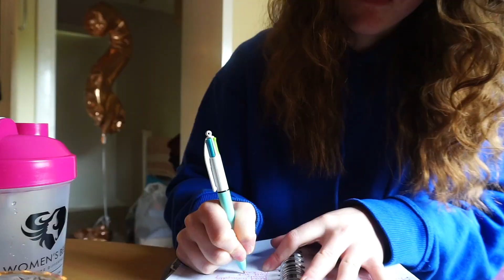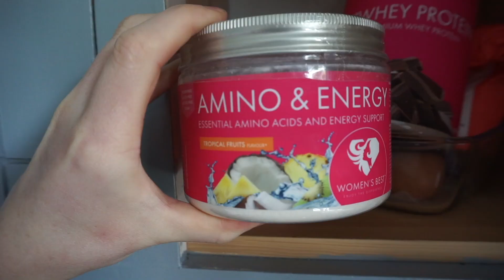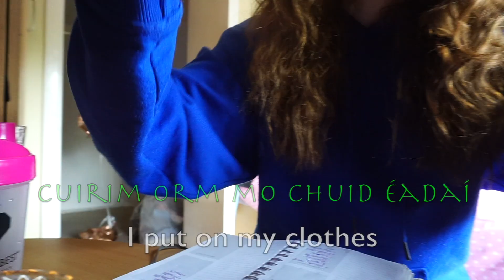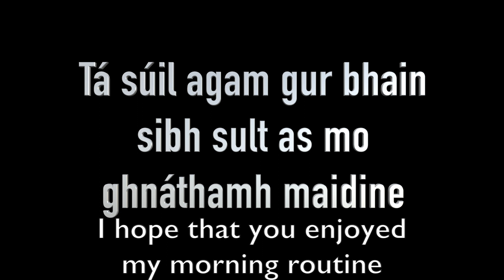MORNING ROUTINE (In Irish) 💚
I post new vocabulary, phrases, verbs etc. 4-5 times a week on insta! And every Tuesday I create a quiz for you to help you to improve your Irish 😁 🇮🇪